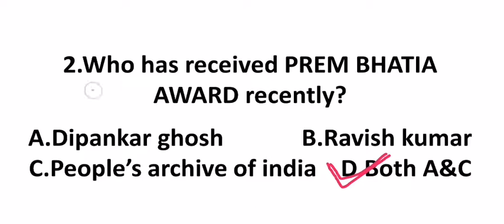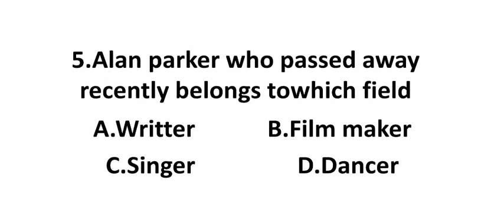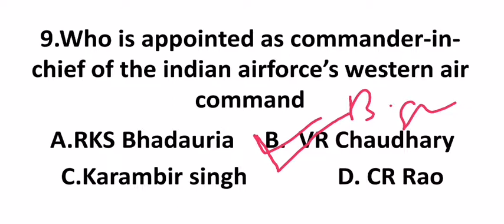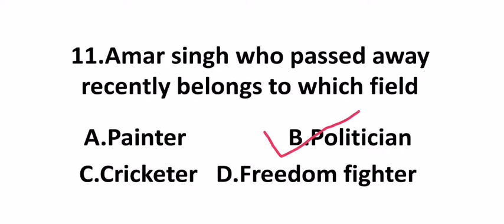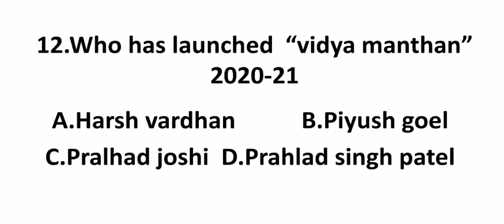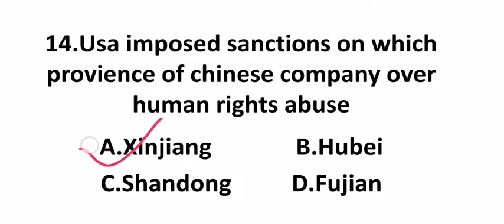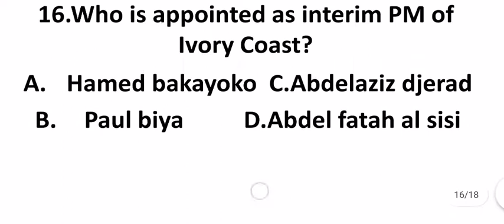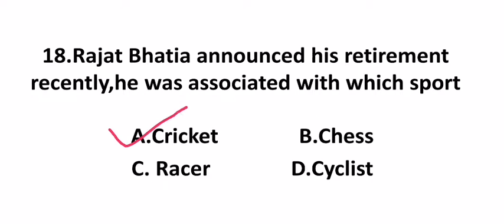current affair 2nd August 2020 by gk gyan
current affair+static 2nd August 2020 by gk gyan